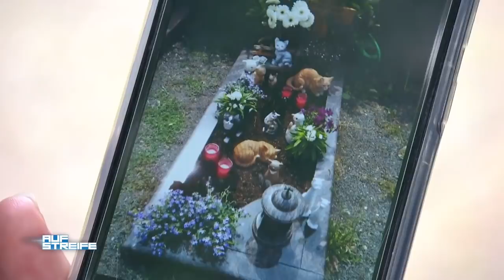Grab verwüstet: Klauen auf dem Friedhof? | Auf Streife | SAT.1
Das Grab von seiner Mutter wurde geschändet. Wer hat die Figuren auf dem Friedhof geklaut?